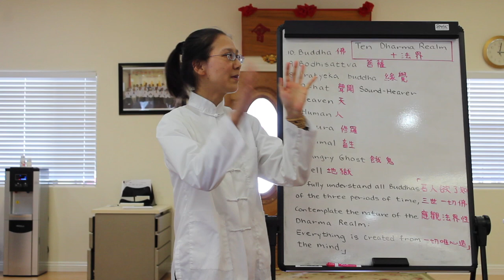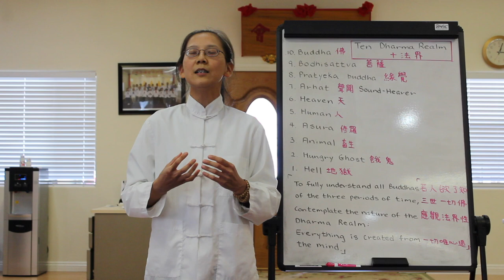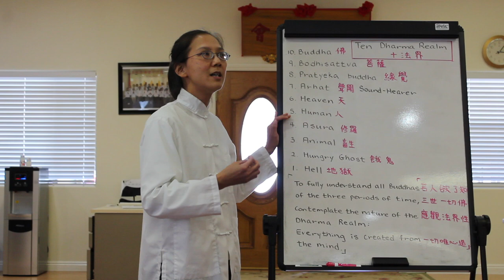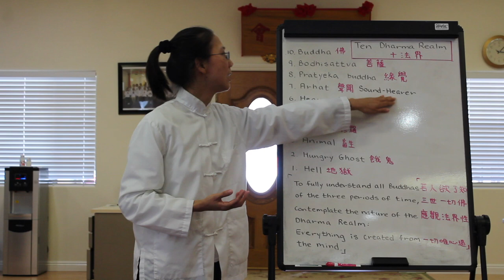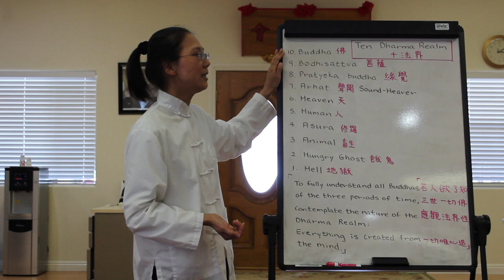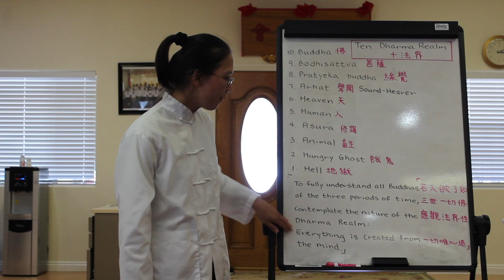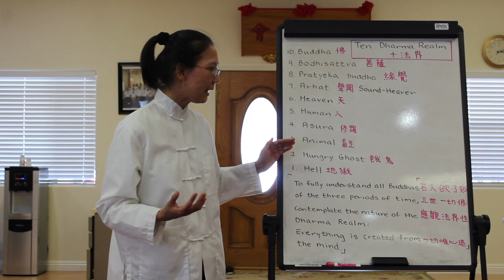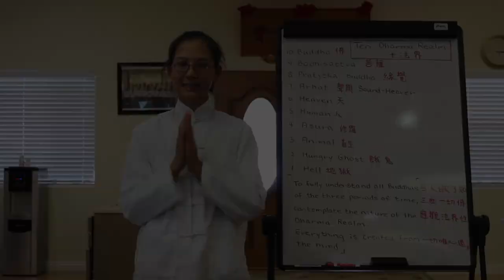The Ten Dharma Realms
Tracy Kan lectures on "The Ten Dharma Realms".